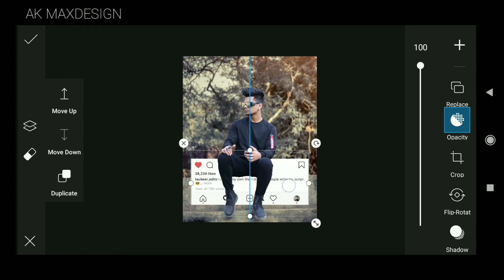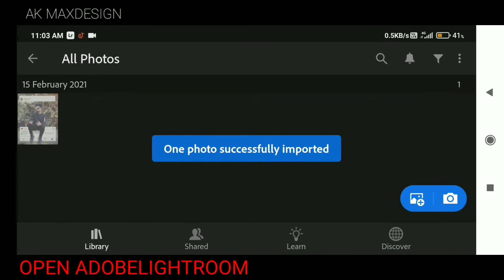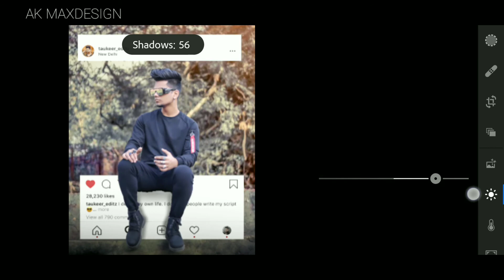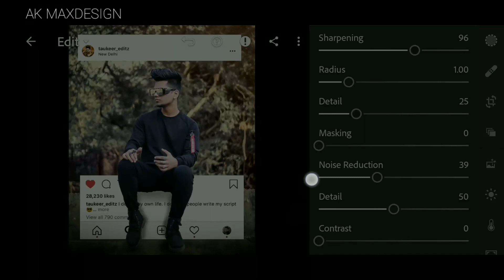PICSART 3D INSTAGRAM PHOTO EDITING